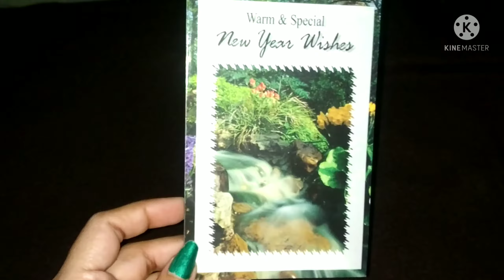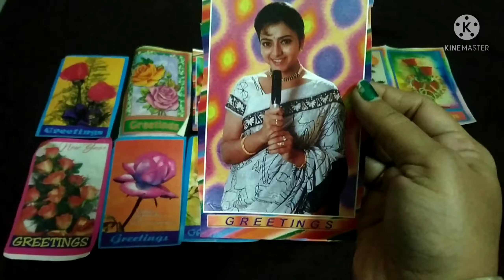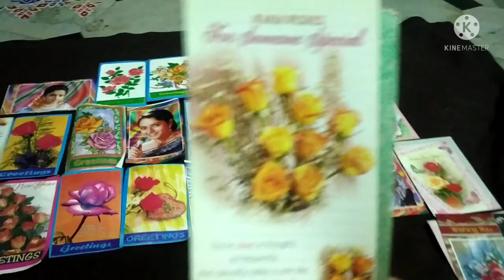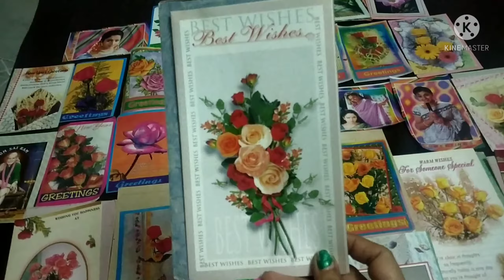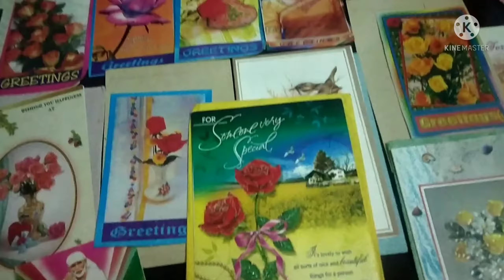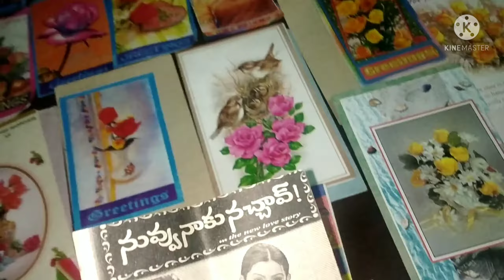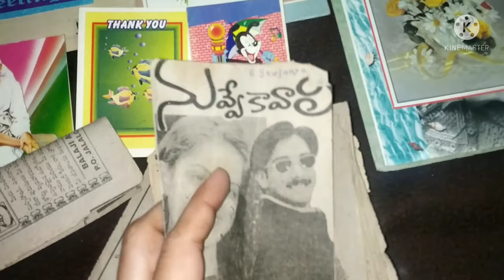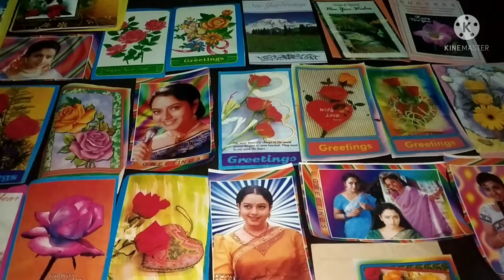my school days memory